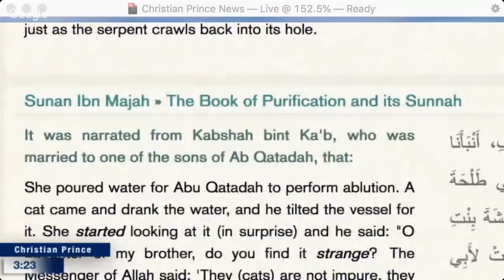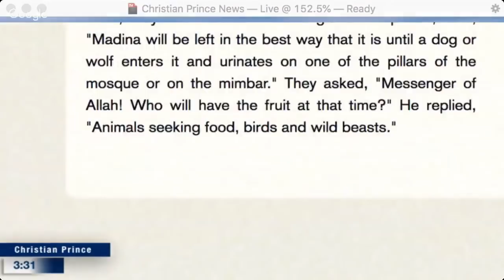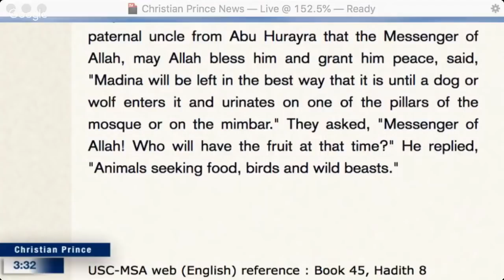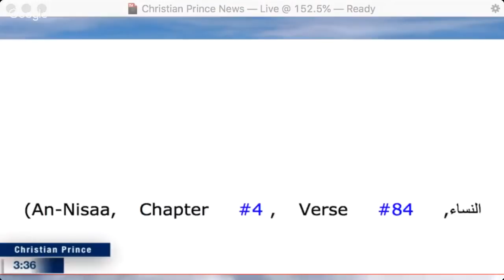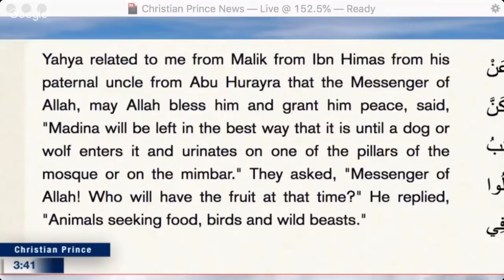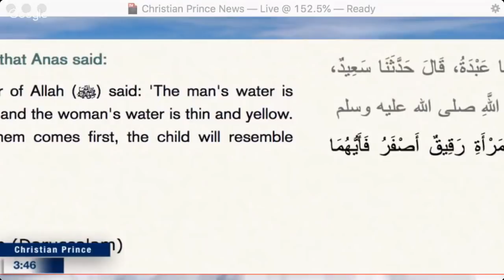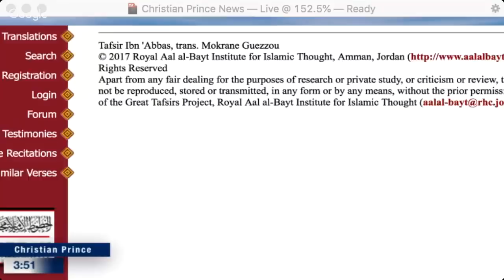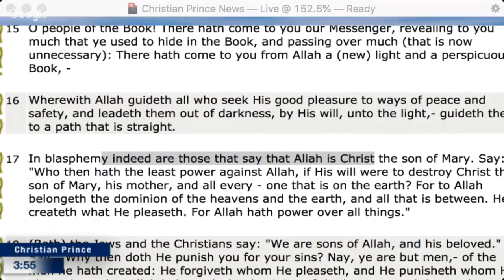Islam Will Dominate The World [Dec 2018]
For more on Christian Prince, go to:
Christian Prince
The Arabian Prophet
Arab4Christ